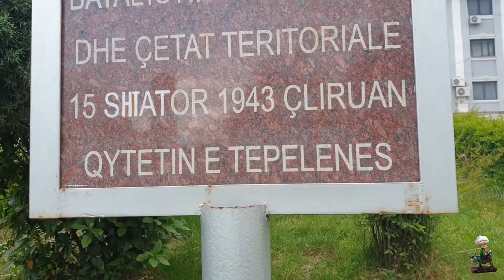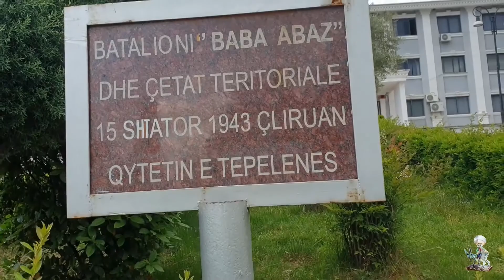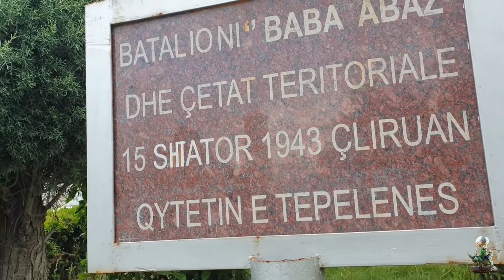SHKRUAJE N AKULL 27 QERSHOR PJESA 1